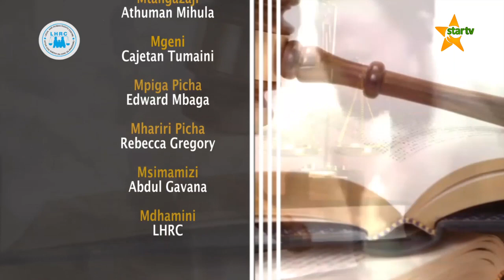SheriaZetu:JE WAJUA MGAWANYO WA MALI ZA WANANDOA?, SHERIA INAVYOELEKEZA KATIKA HILO?